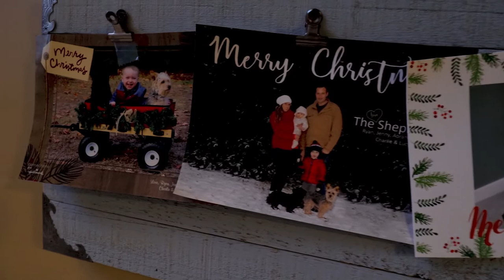MERRY VLOGMAS | DAILY VLOG 3 | CHRISTMAS CARD SWAP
Thank you to Christy's Corner for putting together this amazing collaboration with some amazing Disney YouTubers! Thank you to all who participated for those amazing cards and thoughtful notes! Merry Christmas!